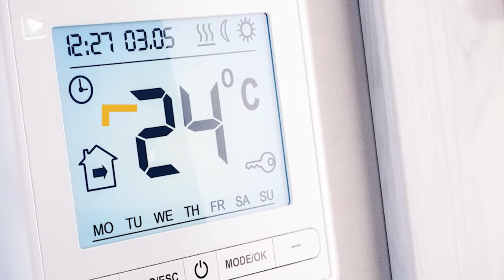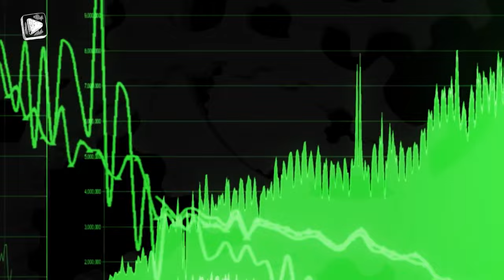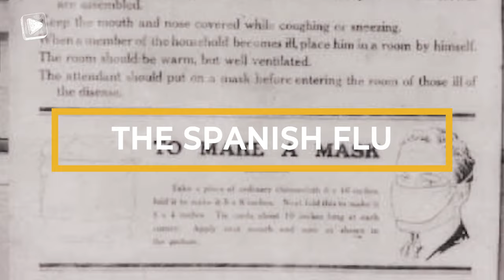How Humanity Came Close to Extinction - 10 Times Humans Survived THE APOCALYPSE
When we look at mankind, can we imagine that these fragile creatures can withstand, yet again survive a catastrophe? Seems impossible the human race survived that long, but our ancestors proved us wrong…
From the Ice age to the Spanish Flu, they did a pretty incredible job surviving some serious apocalyptic events.
So let’s dive into some interesting facts about these “End of Days” stories and learn 𝗛𝗼𝘄 𝗛𝘂𝗺𝗮𝗻𝗶𝘁𝘆 𝗖𝗮𝗺𝗲 𝗖𝗹𝗼𝘀𝗲 𝘁𝗼 𝗘𝘅𝘁𝗶𝗻𝗰𝘁𝗶𝗼𝗻 in 𝟭𝟬 𝗧𝗜𝗠𝗘𝗦 𝗛𝗨𝗠𝗔𝗡𝗦 𝗦𝗨𝗥𝗩𝗜𝗩𝗘𝗗 𝗧𝗛𝗘 𝗔𝗣𝗢𝗖𝗔𝗟𝗬𝗣𝗦𝗘
Surprisingly, The last one was closer than you think!!

⏰ Timestamps ⏰
0:00 - Intro
0:38 - Triassic Extinction
1:40 - Ice Age
2:50 - Neolithic Extinction
3:52 - Megiddo
4:56 - Shaanxi Earthquake
5:58 - Black Death
6:55 - The Solar Flare Storm of 1859 & 2012
8:14 - The Tunguska Explosion
9:00 - The Spanish Flu
10:03 - World War 2

10. Triassic Extinction
Around 250 million BC there was a mass extinction event that almost wiped us out long before we even existed.
Triassic extinction is also known as End-Permian Extinction that killed 81% of all marine species and 70% of terrestrial vertebrates. Though the exact cause of the extinction is still unknown, many experts agree that the formation of a massive continent Pangaea blocked the oceans around it from flowing properly.
This led to the water becoming stagnated and deadly. The stagnant water poisoned almost everything in it, but it didn’t stop there. Not having a reliable source of clean water also proved fatal to 70% of land-based species.
The Permian-Triassic extinction was so devastating to the Earth that NASA refers to it as “The Great Dying”
The speed of the recovery from the extinction is disputed. Some scientists estimate that it took 10 million years or until the Middle Triassic, due to its severity and the fact that the same conditions happened periodically for another 5 million years.

 9. Ice age
Humans although they seem, delicate creatures, still they survived the Ice Age... NO NOT THE MOVIE !!.
A discovery of 37000 years old fossils confirms human survival through this freezing era. The last humans on Earth may have persevered through this time by retreating to a small patch of land nicknamed 'the Garden of Eden' in Cape Town South Africa which was the only place that remained habitable during the devastating Ice Age.
The sudden temperature drop wiped out many species elsewhere around 195,000 years ago, sparing only Homosapiens or early humans and Neanderthals the less evolved ones.
Some scientists even believe that the human race's population may have fallen to just a few hundred individuals who managed to survive in one location. Recent findings suggest the small population that gave rise to all humans alive today, survived by exploiting a unique combination of resources along the southern coast of Africa. Those lucky few are thought to be the only humans who survived the ice age.
Fortunately, our forefathers did just about manage to survive sitting through the Ice Age and we cannot even step outside of our homes in case of a mild snowstorm.